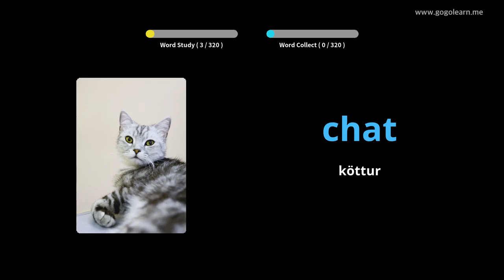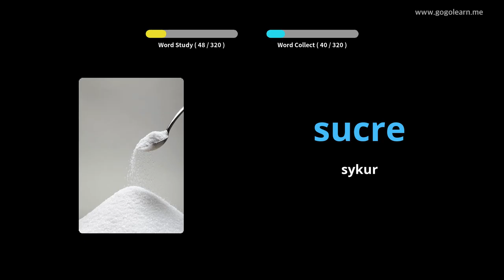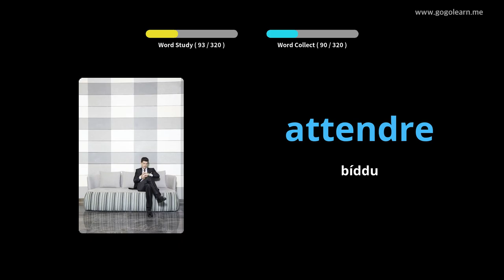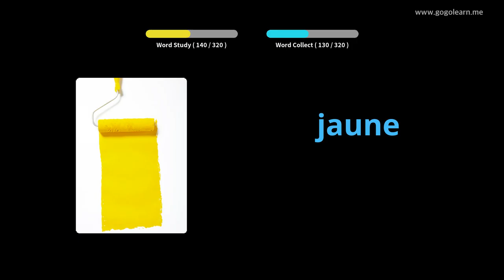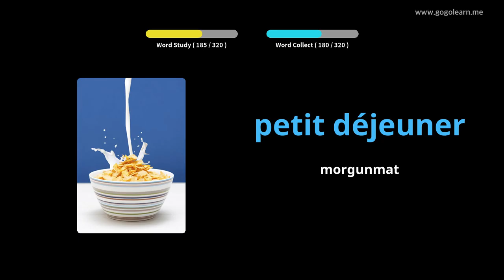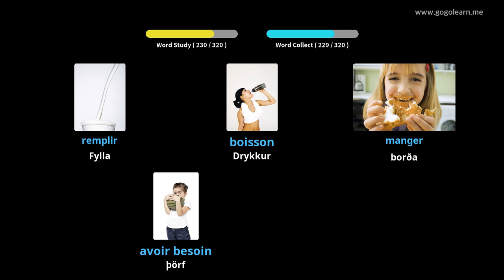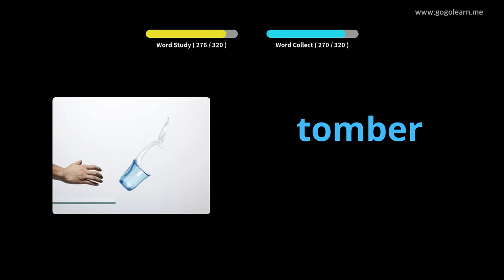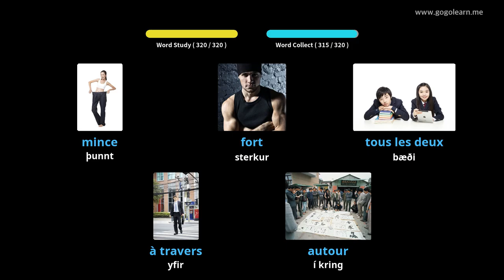Lærðu Frönsku Í Gegnum Myndir |Frönsku Orðaforði Að Hlusta Á Akstri | Golearn